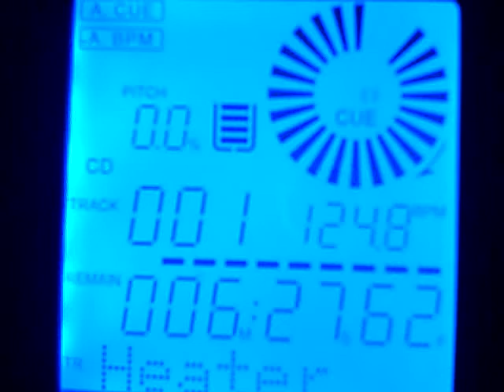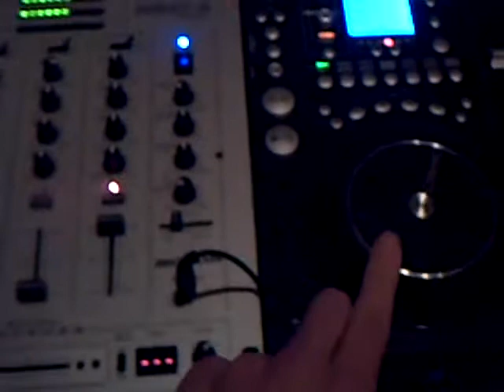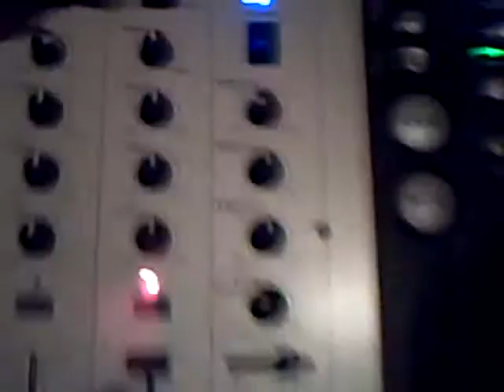Re: Showing you how to use cue in a proper way.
my way of using cue